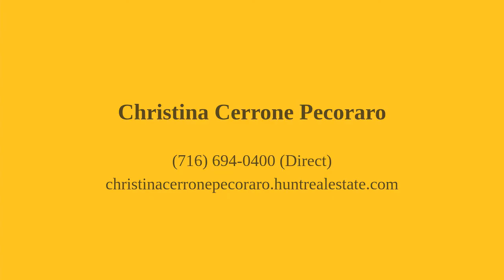106 E Somerset Avenue Tonawanda-Town, NY 14150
Christina Cerrone Pecoraro - Wheatfield Branch
3 beds 2 baths